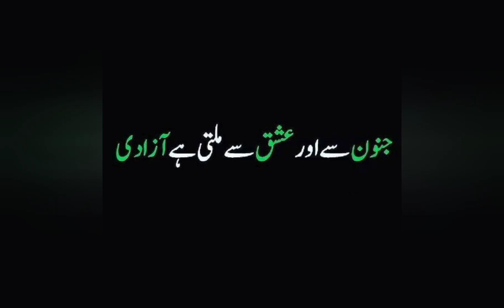14 August Happy Independence day 2023 Pakistan Happy birthday Celebration Independence 76 Azadi Day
14 August Azadi Day | Independence Day 2023
Azadi 14august2023 14august1947 JashaneAzadi GreaterIqbalPark azadiflyover MinarePakistan City42 Zainmadnihussainiہمارے اب اؤ اجداد نے لازوال قربانیاں دینے کے بعد ملک بنایا تھا لیکن جن مقاصد کیلئے برصغیر کے مسلمانوں نے جہدوجہد کی تھی وہ اہداف ہم بھول چکے تھے اب ایک بار پھر ہمیں جہدوجہد کرنی ہوگی ایک آزاد خود مختار اسلامی فلاحی 🇵🇰 کیلئے جس میں طاقتور اور کمزور قانون کی نظر میں برابر ہوں جہاں آئین کی بالادستی قائم ہو جہاں کمزور کے حق کا تحفظ ہوگا انشاللہ
Imran Khan ImranKhan ImranKhanPTI PTI PTI (Pakistan) 14august2023یہ وطن تمہارا ہے 🇵🇰❤️
[13/08, 12:09] Aamir: 14 August 2023 Pakistan independence day 76 National.Day Jasanazadi mubrik
Pakistani Flag at Burj Khalifa 14 August 2023 Pakistani Flag 2023 Diamond Jubilee 76 years
14August2023
The story of Pakistan, its struggle and its achievement, is the very story of great human ideals, struggling to survive in the face of great odds and difficulties.
Pakistan is the light and the light will not fall۔
14 August 2023
                                                   𝐈𝐧𝐝𝐞𝐩𝐞𝐧𝐝𝐞𝐧𝐜𝐞 𝐃𝐚𝐲!
 تمام پاکستانیوں کو دل کی اتہاہ گہرائیوں سے یوم آزادی مبارک ہو۔

14th August 2023
Wishing to all Pakistanis a happy and safe Independence Day.
14 August Pakistan Independence Day 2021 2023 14 August Pakistan Falag Girls Picture 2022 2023 New 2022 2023
To mark the 75th Anniversary of the Independence Day of Pakistan, MoIB looks forward to the official release of The Re-Recording of the National Anthem of Pakistan.
NationalAnthemRerecorded - A project by The Government of Pakistan
Dubai’s Burj Khalifa, the world’s tallest building, illuminated with colors of the Pakistani flag this evening to mark 75th Independence Day of Pakistan. PakistanZindabad PakistanIndependenceDay 14AugustAzadiDay 14August @ForeignOfficePk
"There is no power on Earth that can undo Pakistan"
Quaid-e-Azam Muhammad Ali
14 august 2023 Pakistan independence day celebration Dubai Burj Khalifa
14 Aug 2023 Dubai Burj Khalifa Lights Up To Show The Pakistani Flag At 76th Independence Day
Jashan e azadi pakistan
14 August 2023 dubai event
Dubai Burj Khalifa event atashbazi 2023
The display of the Pakistani flag on Burj Khalifa
The showcasing of the flag marks Pakistan's Independence Day, celebrated on August 14
14 august 2022 Pakistan independence day celebration Dubai Burj Khalifa
14 AUGUST CELEBRATION  - YOUM E AZADI -  PAKISTAN INDEPENDENCE DAY IN DUBAI, Was a great event, miss Pakistan even more now!!